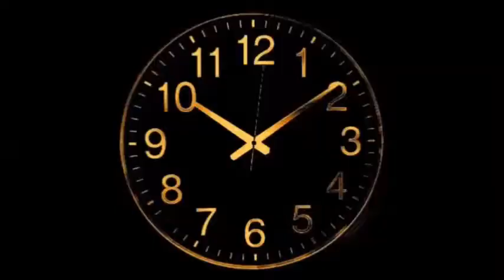Episode 3 Sense of humor Bypass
Minecraft Let's Play.  Compiled by Mattm2003. Edited by Evilcase.

D*ck Jokes;   9

Death Race
Matt2003---3
Evilcase ---2

Age of Wood Challenges

[*] Make a crook
[*] Make a floating forest
[*] Use a barrel to catch rain
[*] Find a silkworm
[*] Make a sieve
[*] Set up a mob trap
[ ] Build a melon farm
[ ] Build a pumpkin farm
[*] Build a wheat farm
[ ] Set up a grassy area to spawn animals
[*] Sift dirt to make your first cobblestone

Mods listing available on request.